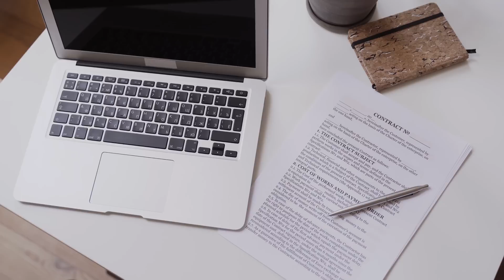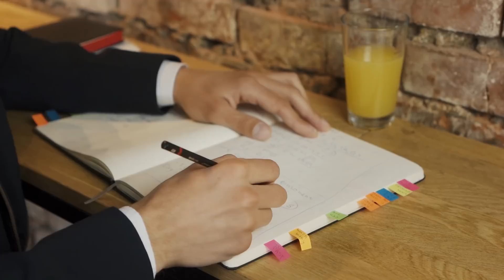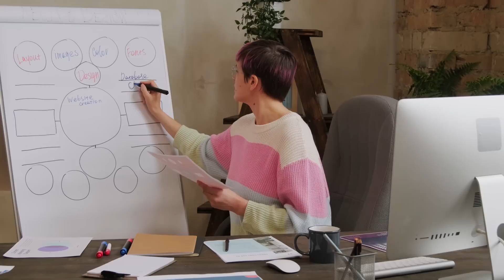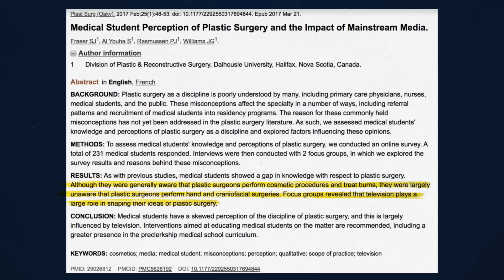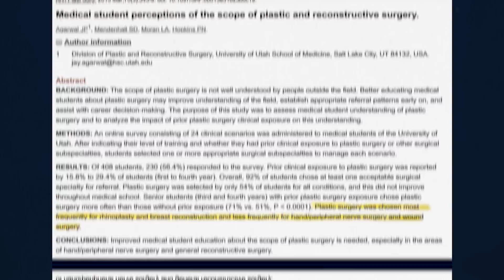How to Become a Plastic Surgeon [Ep. 1]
Choosing a specialty is one of the most important decisions you’ll make as a doctor. In this first episode of our "How to Become" series, Dr. Joshua Goldman breaks down his pathway to medicine and why he ultimately chose to specialize in plastic surgery.

TIMESTAMPS:
00:00 - Introduction
00:48 - Journey to Medicine
07:26 - Favorite Parts
09:29 - Least Favorite Parts
12:23 - Would You Do Anything Differently?
12:57 - What Types of Students Would Be a Good Fit
13:32 - Advice for Students